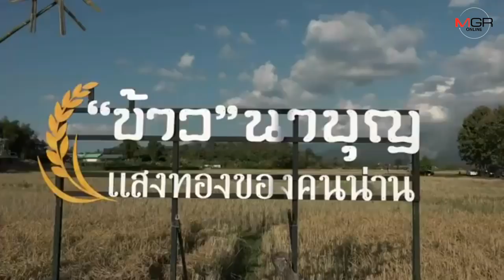ทึ่ง!น่านดึงบล๊อกเกอร์กรุงโรมส่องวิธี"ลงแขกเกี่ยวข้าวในแปลงนา"เผยแพร่ทั่วโลก